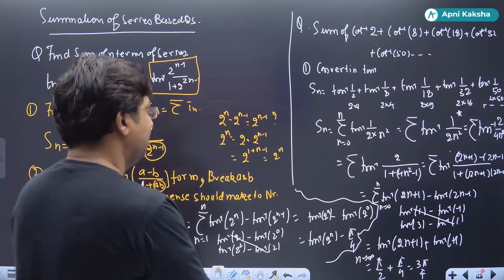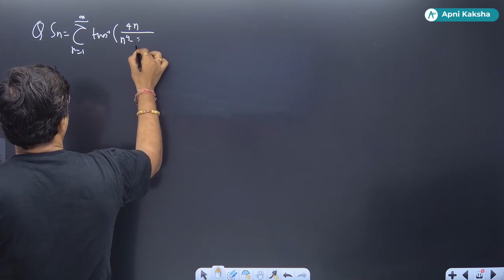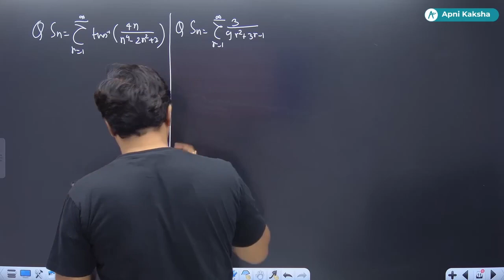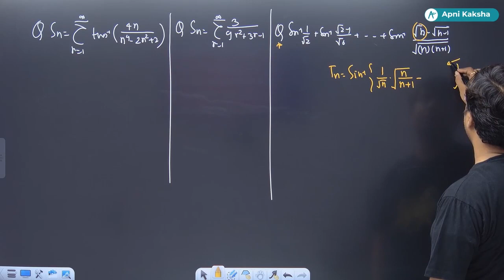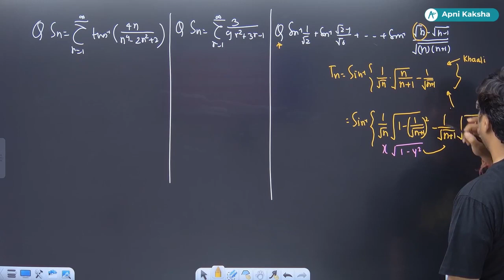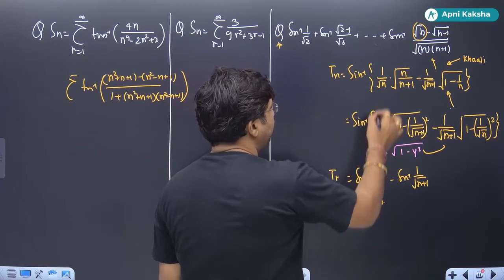03| Inverse Trigonometry Functions (ITF) by GB SIR|IIT-JEE APNI KAKSHA • MOTION • HACKHEIST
• 𝐀𝐥𝐥𝐥 𝐋𝐞𝐜𝐭𝐮𝐫𝐞𝐬 𝐨𝐟 𝐎𝐭𝐡𝐞𝐫 𝐓𝐞𝐚𝐜𝐡𝐞𝐫𝐬

• 𝐏𝐃𝐅 𝐚𝐧𝐝 𝐒𝐇𝐄𝐄𝐓𝐒 𝐚𝐥𝐬𝐨 𝐀𝐝𝐝𝐞𝐝 𝐓𝐡𝐞𝐫𝐞